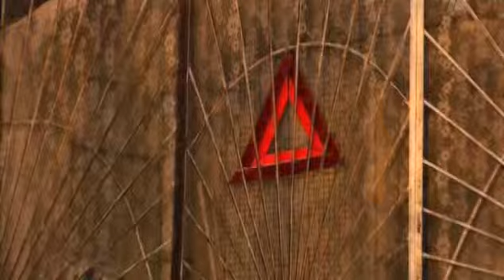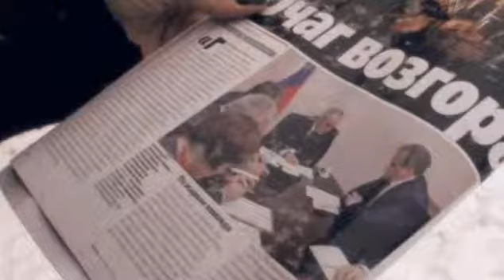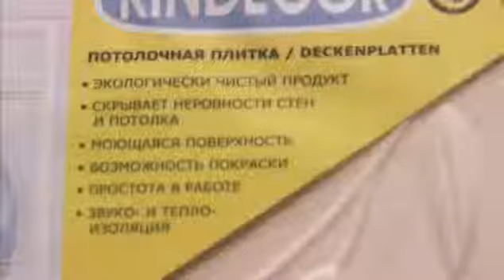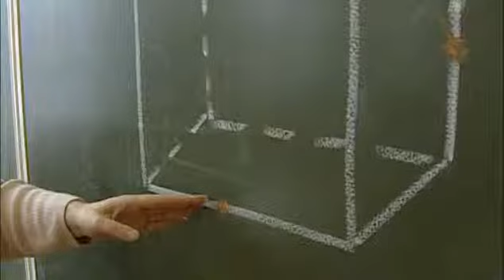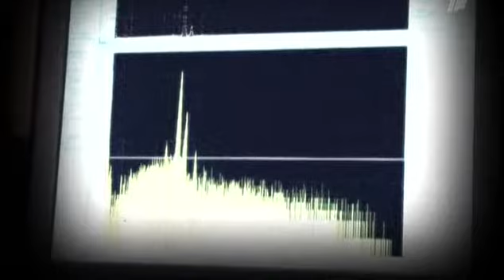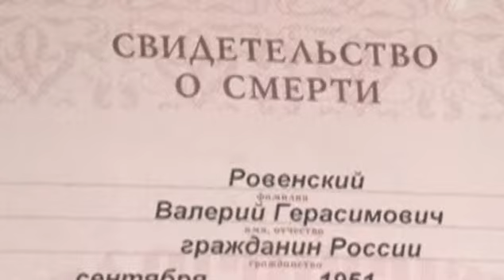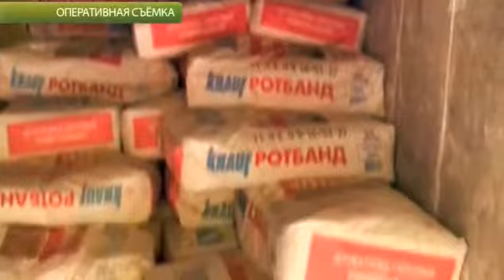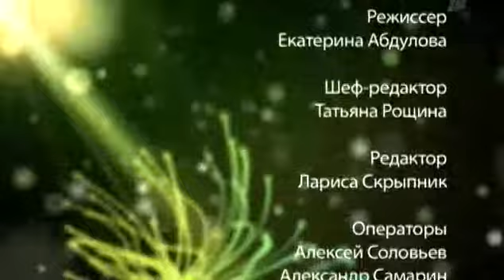10 Осторожно, ремонт!